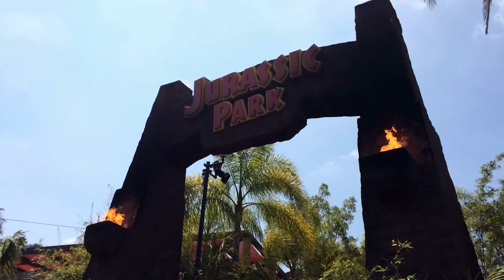33 MUST see LOS ANGELES Locations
Discover 33 MUST see tourist attractions in Los Angeles. This travel guide brings to light 33 of the most amazing places to visit in the City of Angels.

Chapters:

0:00 Intro
0:11 Griffith Observatory
0:39 Santa Monica Pier
1:12 Universal Studios Hollywood
1:44 The Getty Center
2:15 Walk of Fame
2:48 LA County Museum of Art
3:23 Venice Beach
3:56 The Broad Museum
4:28 Runyon Canyon Park
4:58 The Original Farmers Market
5:31 Walt Disney Concert Hall
6:02 Olvera Street
6:35 La Brea Tar Pits and Museum
7:03 Rodeo Drive
7:28 The Grove
7:51 LA Zoo and Botanical Gardens
8:15 Museum of Contemporary Art
8:38 Hollywood Bowl
9:01 Little Tokyo
9:25 OUE Skyspace
9:57 The Last Bookstore
10:21 Watts Towers
10:46 Echo Park Lake
11:07 Abbot Kinney Boulevard
11:32 Grand Central Market
11:56 Mulholland Drive
12:18 Bradbury Building
12:41 Petersen Automotive Museum
13:01 Hollywood Forever Cemetery
13:24 Norton Simon Museum
13:43 Greystone Mansion & Gardens
14:07 El Matador State Beach
14:29 The Museum of Jurassic Technology
14:57 Outro